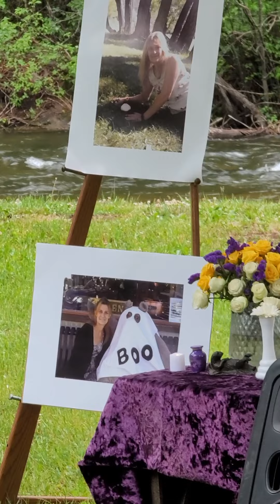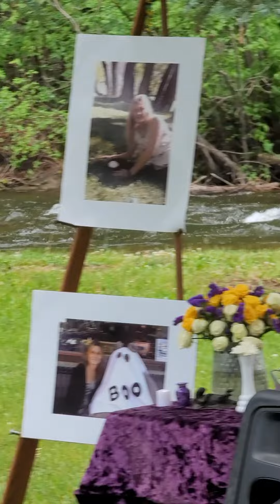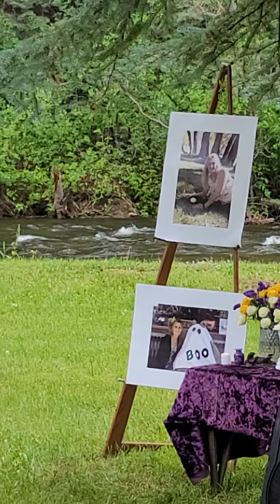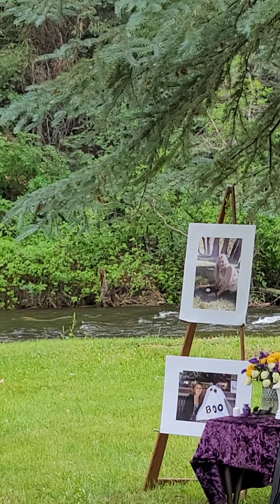Elfrieda Kolossa Celebration of Life Durango, CO 6-18-22